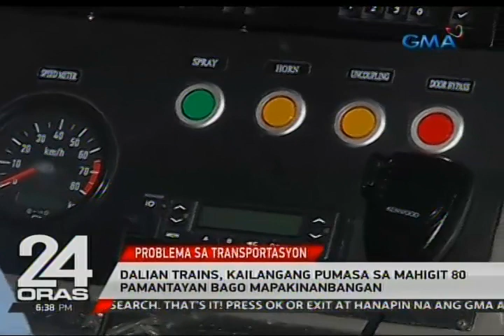24 Oras: Bagong tren ng Dalian, isinalang sa weight testing